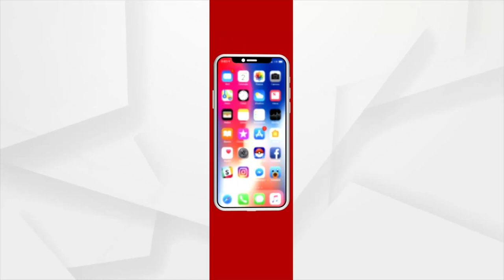ଆତଙ୍କବାଦ ପ୍ରତି ଜିରୋ ଟଲରାନ୍ସ ନୀତି !